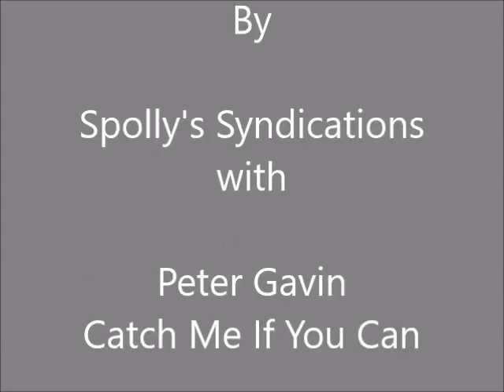EVEREST handslip 26th June 2018